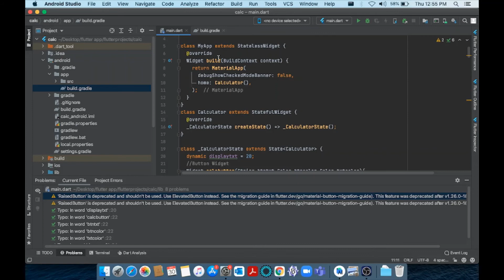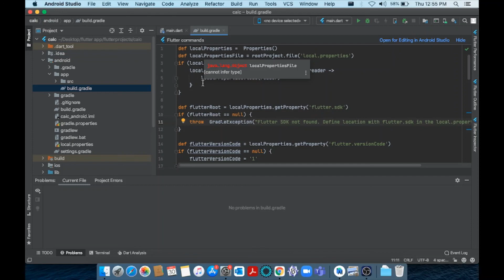Cannot resolve symbol properties and gradle exception in android studio flutter solved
How to solve cannot resolve symbol properties and gradle exception in android studio flutter is shown